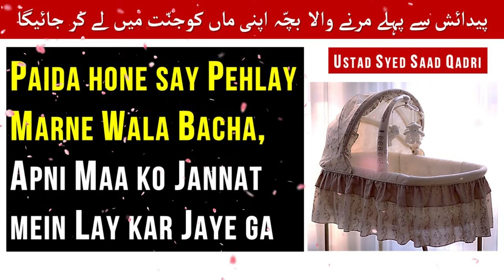Padiaish say pehlay Marne wala Bacha apni Maa ko Jannat mein lay jayega